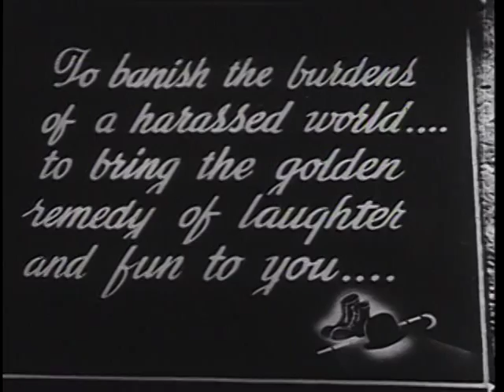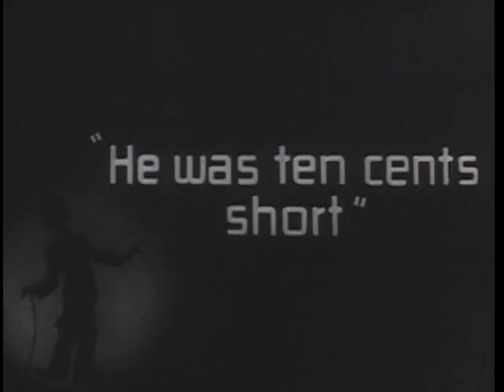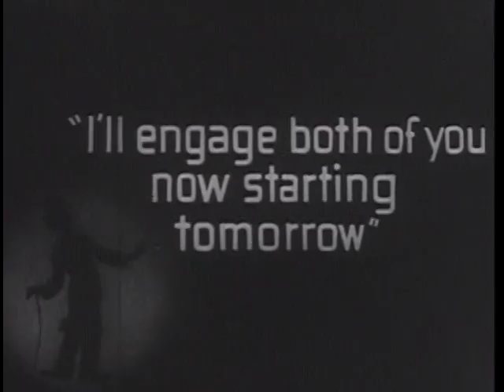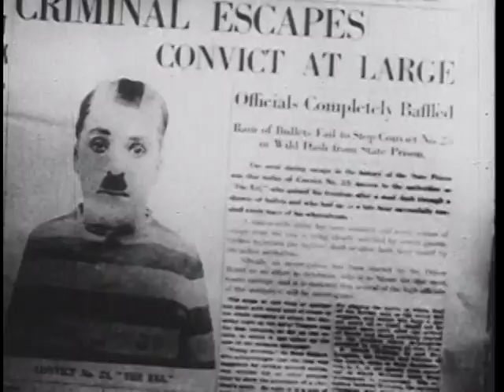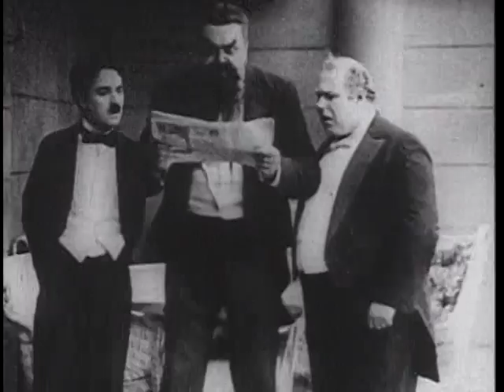Charlie Chaplin - Festival 1917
Four Chaplin shorts from 1917: The Adventurer, The Cure, Easy Street and The Immigrant, presented with music and sound effects.